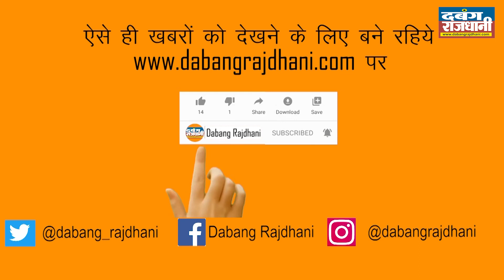CBSE 10वीं- 12वीं बोर्ड परीक्षाएं टली, केंद्रीय शिक्षा मंत्री ने की घोषणा।